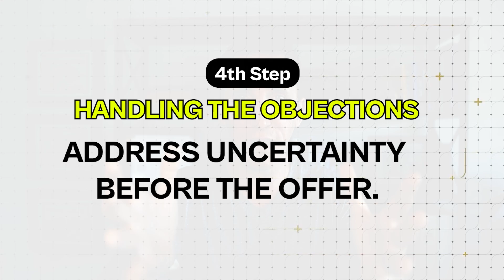How To Handle Objections On A Sales Call (For Coaches)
How To Handle Objections On A Sales Call (For Coaches) // Are you struggling to enroll coaching clients on your sales calls?

In this video, you'll discover how to eliminate objections like ""I don't have the budget"" or ""let me think about it"" without sounding salesy or using high pressure tactics."

You can download my word for word sales script for coaches

If you want to start or scale your coaching business to 7 figures and beyond then this channel will provide you with actionable strategies and tactics to generate more qualified leads, enroll high ticket clients, and deliver your coaching at scale.

Peter is the founder of Fearless Coach Academy, the coaching industry's most sought after training and education program, where he has helped thousands of coaches launch and scale their coaching business to 6 figures and beyond without complicated tech or wasting time on social media.

And, whenever you’re ready... here are 4 ways we can help you grow your coaching business:

1. Download my new Sales Script For Coaches ™ that reveals how to enroll your next high ticket client using a weird 5-step question based process without sleazy hard-selling tactics

2. Download my Coaching Business Launch Checklist ™ that reveals the exact 7 steps our clients use to start a profitable coaching business and enroll their first paying client

3. Join our 6 Figure Coach Secrets Facebook Group to connect and network with smart and successful coaches who are sharing their secrets to scaling their coaching businesses to 6 figures and beyond

4. Work with me privately - If you’d like to work directly with me to launch or scale your 6-figure coaching business, just schedule your free Business Brainstorm Call so we can map out a customized 3-step action plan to get you the clients and leads you want

Let’s Connect...